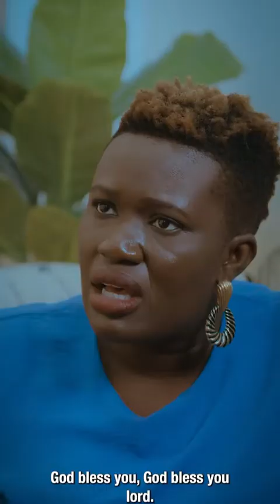5 DAYS IN PRISON - EPISODE 8 Latest Episode|| Brain Jotter new comedy 2023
5 DAYS IN PRISON - EPISODE 10 Latest Episode